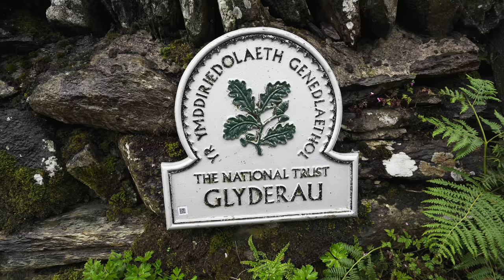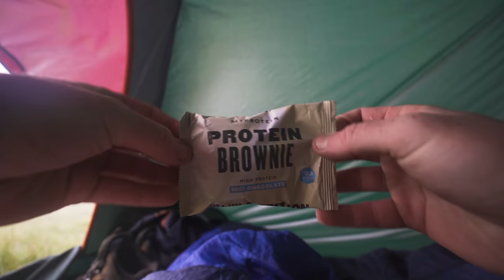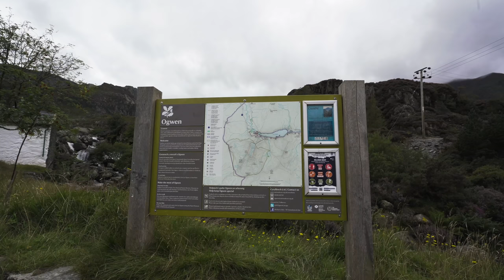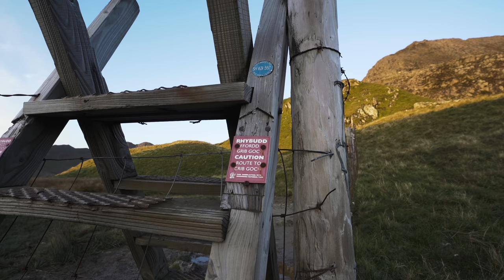Snowdonia National Park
A collection of silent hiking videos exploring Snowdonia National Park in 4K. No talking, no crazy music. Lot's of hiking, climbing and wild camping. Part 2 and a few of more more recent favourite trips, with some talking,

00:01 Parking up on the A5, on Llyn Ogwen lake near the base of Tryfan.
01:27 Climbing the path beside the waterfalls up to Llyn Bochlwyd.
02:02 Arriving at Llyn Boch Lwyd.
02:33 One of the mountain streams from the Glyder Fach.
02:59 The wall leading up in the direction of Bristly Ridge.
04:40 Arriving at the summit of Glyder Fach.
05:48 Setting up camp near Glyder Fach summit.
07:23 The Llyn Ogwen boathouse, the starting point for Llyn Idwal.
07:50 Arriving at Llyn Idwal. Slapping some ponies.
09:03 Climbing up through the Devil's Kitchen.
10:45 Climbing up to Glyder Fawr.
12:15 Arriving at Glyder Fawr summit.
13:22 Scrambling down Y Gribin ridge.
15:00 Setting up a wild camp on Y Gribin.
15:37 Waking up to gorgeous views of Tryfan and the Glyderau.
17:18 A5 parking place for Tryfan mountain.
18:17 A walk around the Northern side of Llyn Ogwen.
21:30 Starting a climb up Pen yr Ole Wen.
25:11 Arriving at Pen yr Ole Wen summit. Spectacular views!
28:50 Carnedd Daffyd.
31:14 Climbing up to Carnedd Llewelyn.
32:13 Dropping down the back of Carnedd Llewelyn via Pen yr Helgi Du.
33:07 Arriving at Ffynnon Llugwy for a drink and some swimming.
34:42 Back on the A5 for a climb up Tryfan.
38:20 Halfway up Tryfan, taking a break just below the cloud.
42:08 Starting a gulley climb to the Summit of Tryfan.
44:40 Mountain goats. Absolute beasts!
45:00 Arriving at Tryfan summit. Jumping the Adam and Eve stones.
46:57 Dropping down the back of Tryfan to find a wild camping spot near Llyn Bochlwyd.
48:41 Blessed.
49:00 Coffee. Always.
49:45 Cooking up a storm.
52:03 Plenty of drinking water available near Llyn Bochlywd.
52:43 Some of the best Tryfan views from the trip.
53:24 Leaving Pen Y Pass car park just before dawn, for a walk around the Snowdon Horseshoe.
55:12 The start of the route up Crib Goch.
57:37 Climbing some of the steepest sections on the Crib Goch climb.
01:00:04 Arriving at Crib Goch summit and walking its knife-edge ridge.
01:07:03 Leaving Crib Goch and climbing up to Garnedd Ugain.
01:09:25 Arriving at Garnedd Ugain summit.
01:10:41 A view back down the valley from near Snowdon summit, looking back at the Miner's track.
01:11:10 Snowdon summit on a very busy 2020 day.
01:12:00 Dropping down from Snowdon summit on the Watkin path heading towards Y Lliwedd.
01:14:20 Begininning the climb up Y Lliwedd, a lovely mountain.
01:15:45 Y Lliwedd summit.
01:18:00 Dropping down the Eastern side of Y Lliwedd to Llyn Llydaw.
01:18:53 Llyn Llydaw and walk back to the car park at Pen Y Pass.